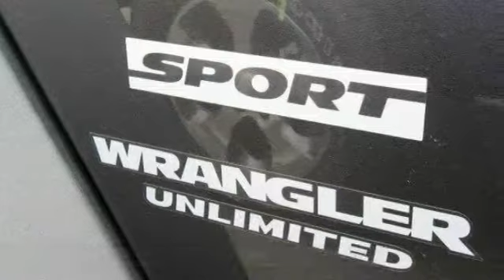2017 Jeep Wrangler Unlimited Sport Egg Harbor Township NJ 08234